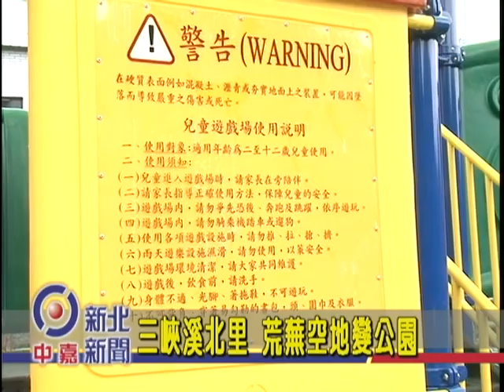1030604【中嘉新北新聞】三峽溪北里 荒蕪空地變公園